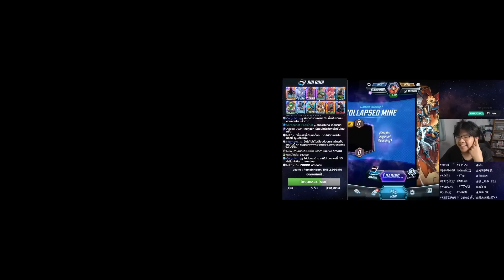เด็ค Tier 1 ในตอนนี้! SHURI + ZERO คอมโบบัฟแบบเบิ้มๆ ft. Redskull และ Attuma (Marvel Snap)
หนึ่งในการ์ด Pool 5 ที่กำลังจะถูกปรับลดเหลือ Pool 4 ในเร็วๆนี้ Shuri จะคุ้มค่ากับ Token ของคุณหรือไม่ (สปอยว่าคุ้ม) ในคลิปนี้มีคำตอบ! ใครของพร้อม หรือกำลังเล็ง Shuri อยู่ เอาเด็คไปรับชมกันเลย

"เปิดตัวแว่นรุ่นใหม่จาก Opthus! มีด้วยกันทั้งหมด 5 รุ่น มาพร้อมกับวัสดุสุดหรู พรีเมียม Exalted Stainless Steel Series!  ใส่โค๊ดช่อง Ozzy ลดเพิ่มได้อีก 100 บาท บาท บาททททท

00:00 Intro
00:17 เปิดคลิป
01:03 แนะนำเด็ค
07:11 Game 1
09:10 Game 2
11:41 Game 3
13:56 Game 4
16:06 Game 5
18:18 Game 6
20:19 Game 7
22:13 Game 8
24:29 Game 9
26:47 ทำ..กันไปได้ยังไง??